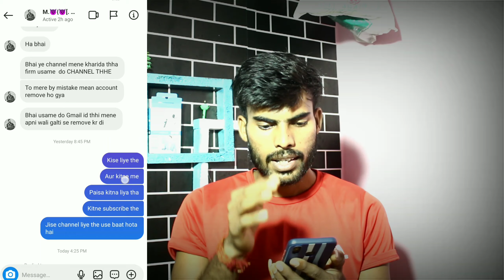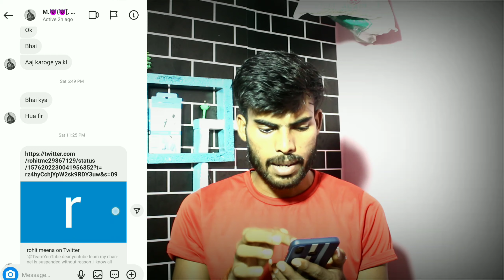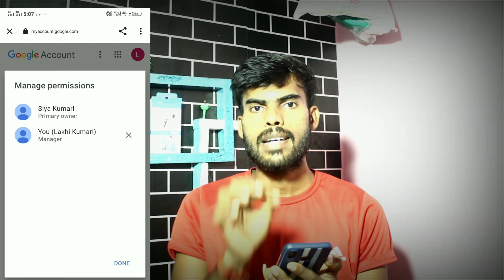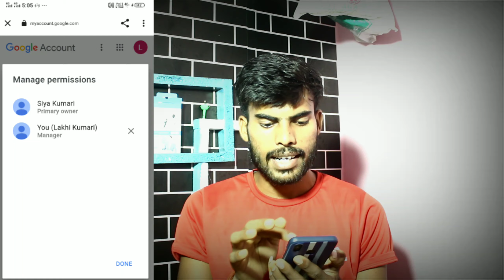YouTube Channel Sell l में अपना यूट्यूब चैनल बेच रहा हूं l 😇 किसी से चैनल लेने से पहले वीडियो देखे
YouTube Channel Sel l में अपना यूट्यूब चैनल बेच रहा हूं l 😇 किसी से चैनल लेने से पहले वीडियो देखे

किसी से भी अगर चैनल लेना चाहते हो तो इस वीडियो को एक बार देख लो l